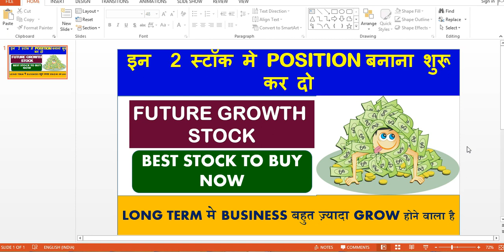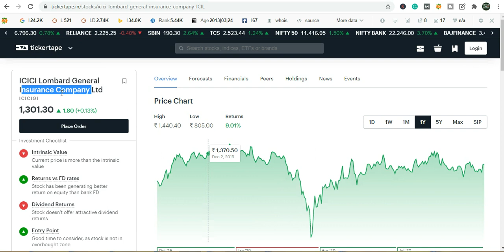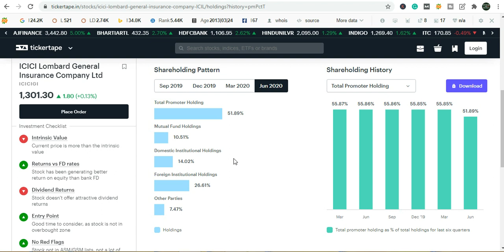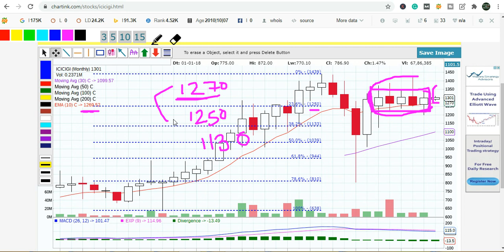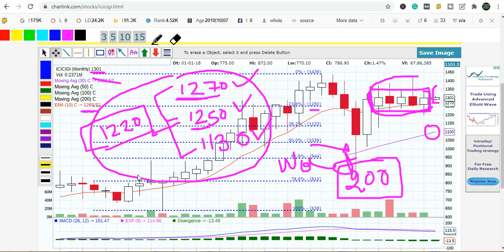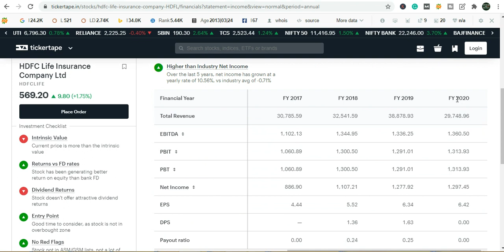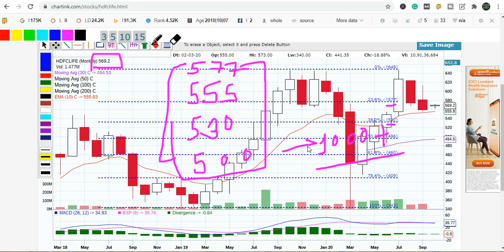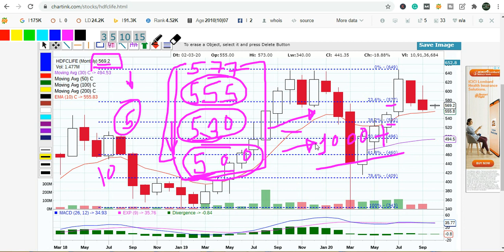इन 2 स्टॉक मे POSITION बनाना शुरू कर दो LONG TERM मे BUSINESS बहुत ज़्यादा GROW होने वाला है